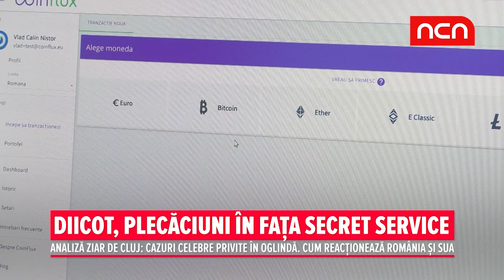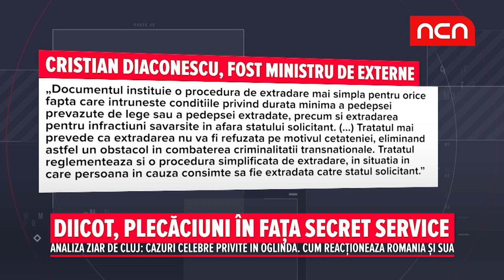DIICOT, plecaciuni in fata Secret Service